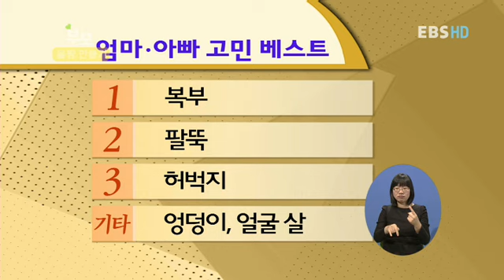부모 - Parents_우리 가족 몸짱 만들기 2_#504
EBS 부모, Parents,두뇌 발달, 오감 교육. 우리 가족 몸짱 만들기2, 20121126

어른들 뿐만 아니라, 우리 아이들도 운동으로 체력도 다지고 몸도 잘 다져놔야 어른이 되어서

도 잘 유지할 수 있고, 건강한 생활을 할 수 있다. 지난 시간에 이어 최성조와 함께 몸짱 비

법을 배워 본다.

한 생명을 낳아 그 아이를 의젓한 사회인으로 키워내기 위한
이 땅의 부모들의 고민은 너무나 다양하고
그 깊이도 헤아릴 수 없습니다.

부모는 월요일부터 금요일까지 요일별로 정해진 주제를 가지고
전문가와 함께 육아, 교육, 가족 등에서 나타나는 문제점의 해결책을
모색하며 좀 더 행복한 가정을 꾸리기 위해 기획된 프로그램입니다.